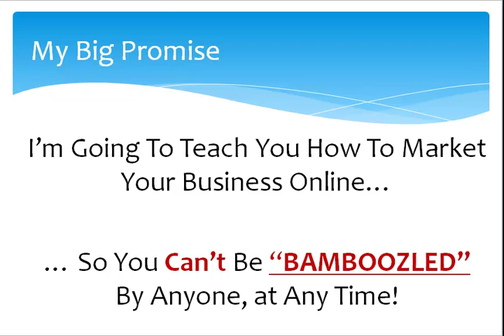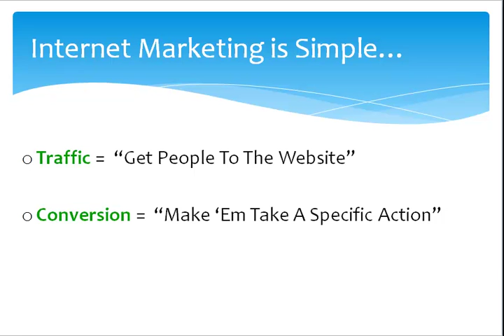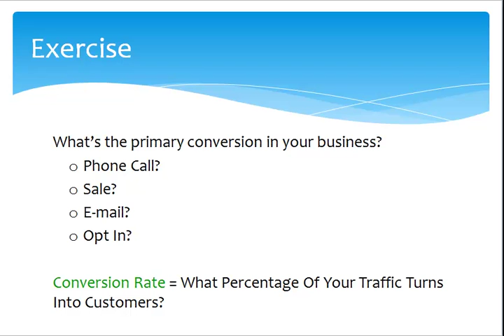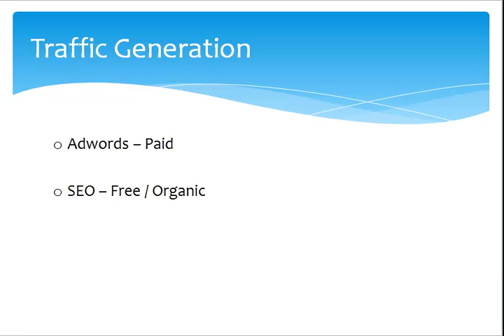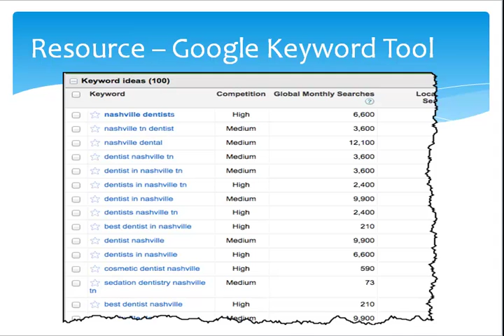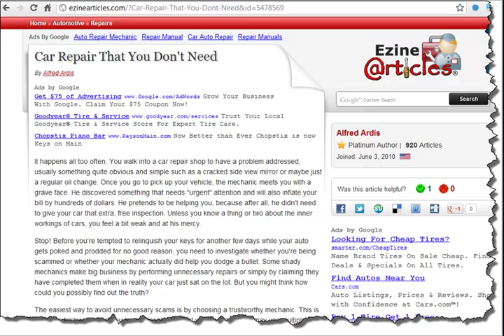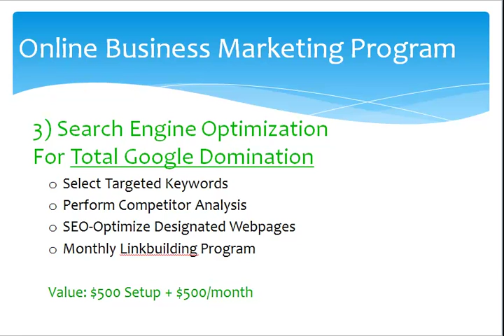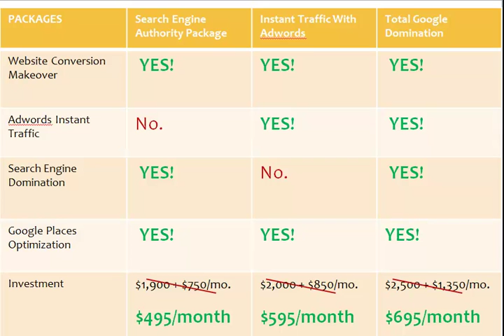Your Business Marketing Plan: How To Win More Visitors & Sales With Your Company Website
- How to use the web to boost your local business and get... RESULTS.

My Big Promise: I'm Going To Teach You How To MarketYour Business Online... So You Can't Be "BAMBOOZLED" By Anyone, at Any Time!

In fact, I even wrote a book about it... this is an Amazon Best seller in the Advertising and Marketing categories... Online Business Marketing -- you can pick it up.  It will be a great refresher of many of the ideas that we go over here today, if you want another way to look at it, after we're done.  Okay?

Okay, good... Now -- let's talk about your business.

How are you currently marekting your company?

Newspaper Ads?
Magazine Ads?
Direct Mail?
Yellow Pages?

All of these CAN work, and they CAN be good, but I'll tell you what... what I see is that a lot of business owners throw money at a lot of different things, but they don't track the results.

Here's the first tip... any time a new customer contacts you -- find out how they heard about you.  When you answer the phone, ask them that question.

Was it a referral, was it from your book, was it from Linked In?

Personally, I market myself in a lot of different ways, but my number one source of business is through referral.. And a lot of that is because I have systems for getting more referrals, we'll talk about that, but the first goal is to get more business coming in the door, calling you, and then once you have a strong flow of satisfied clients, you can get the referrals going.

The Internet has fundamentally changed the way people find, discover, share, shop & connect.

A lot of business owners I talk to are NOT GETTING THE RESULTS THEY USED TO from their current forms of advertising.  They're runningSo... here's what you may not have realized.

It's not that people have stopped buying your product or services, it's that they've stopped buying it from YOU.

They've stopped finding you the way they used to.

Now they're finding your competition through the Internet.
And that dag-blasted Internet is costing you Sales and Customers.

I'm being silly here, but it's true, if you're not optimizing your marketing for the Internet you are absolutely losing money.  Your clients are spending with someone else!
 the same ads, in the same places that they've always done, but now it's just not working as well.

First, you need to focus on your landing page.

This is probably going to be the home page of your website.
It could also be a page that you send people to , to take advantage of a special offer, like a deal you send them in the mail, or a newspaper ad.
You don't want them to be distracted.  You need to do the thinking for them, and lead them by the hand and show them exactly what to do.

So, remember: Your landing page serves only one purpose: To get visitors to take action within the first 5 seconds of coming to the page.

There should be ONE central call to action, and up to three secondary calls of action.

Please enjoy watching the whole video, and decide what you're going to do to take action and improve your business!